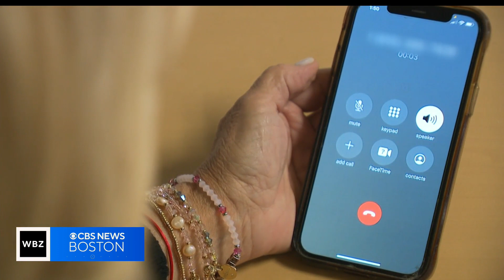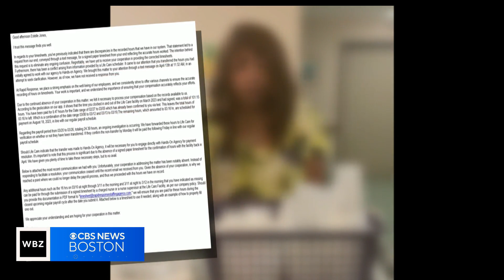I-Team: Nurse waits months to be paid from Canton staffing agency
Nurse Estelle Jones was owed more than $7,000 in back pay. WBZ-TV's Cheryl Fiandaca reports.